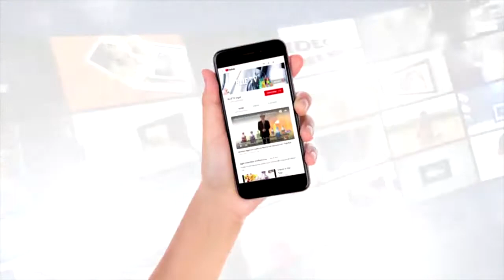Gel UMI GRN หญิงอายุ 50 ปี มีอาการแพ้ คัน มีตุ่มน้ำขึ้นที่แขนขา ทาน UMI GRN วันละ 2 ซอง ตุ่มน้ำหายไป